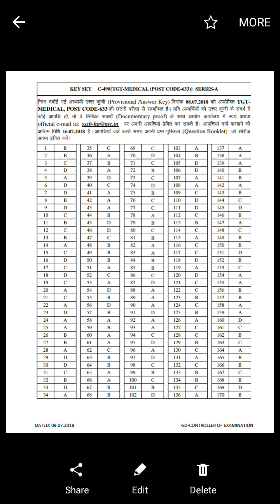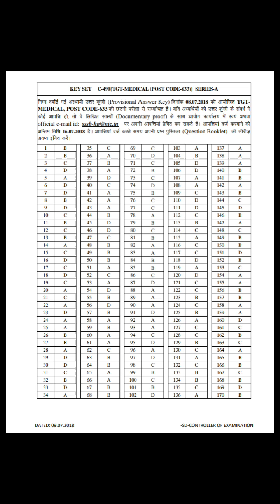HPSSSB EXAM-Solved answer key of TGT Medical HPPSC 2028 (A Series)